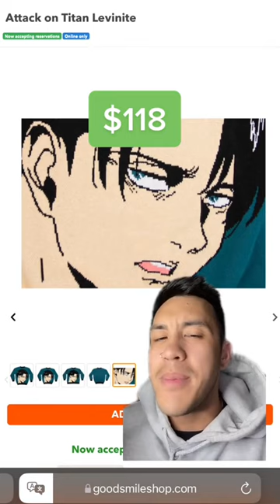Goodsmile dropped a Levi Ackerman knit sweater